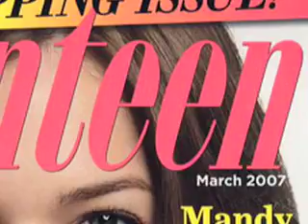Mandy Moore - MP3.com Interview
An in-depth interview with Firm Recording artist Mandy Moore at the Fanscape Studios in LA.

MUSIC CREDITS - Various tracks from Mandy Moore's album "Wild Hope."